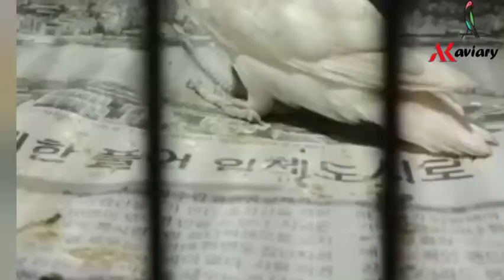06.2.22 Lalukhet Birds Market | Lalukhet Sunday Market 06 february 2022| Lalukhet Jaal update.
6th february 2022 weekly jaal rate update

#06 february 2022 jaal  rate

میرے چینل کو سبسکرائب کریں اور گھنٹی کا آئیکن دبائیں اور لائک بٹن کو دبائیں ، اگر آپ ویڈیو سے لطف اندوز ہوتے ہیں اور شیئر کرنا نہیں بھولتے ہیں تاکہ دوسرے بھی سیکھیں۔